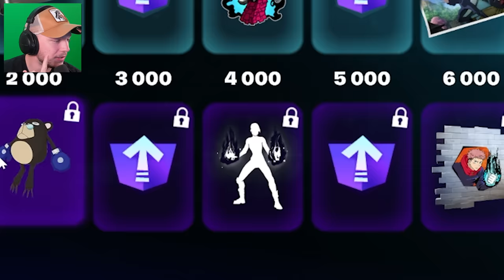Fortnite a Foiré.